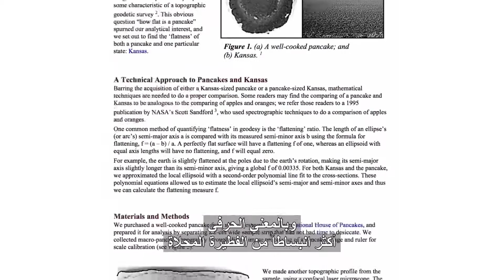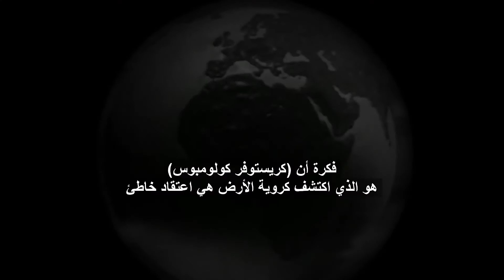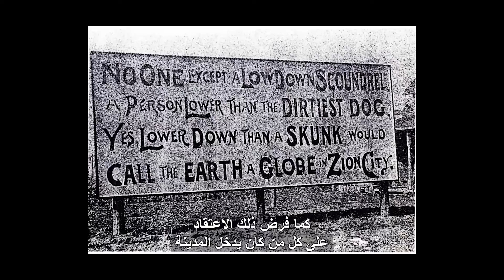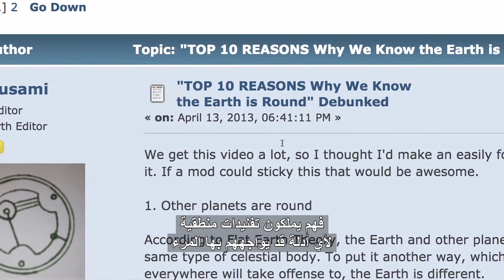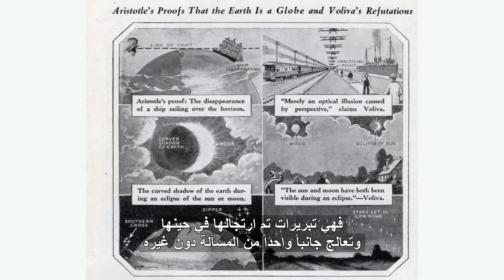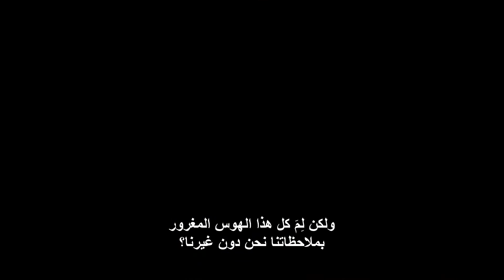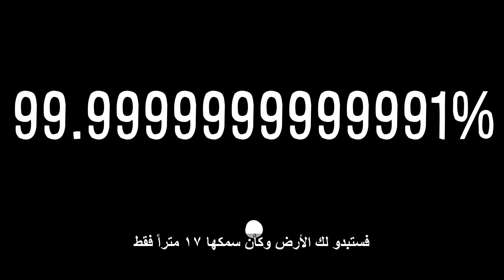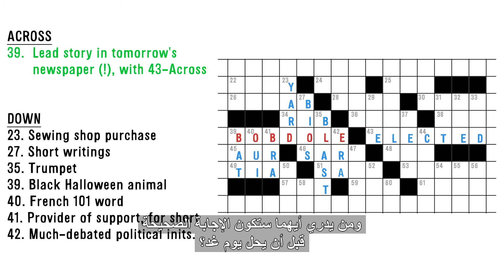هل الأرض مفلطحة؟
Kansas flatness study: (the pancakes used in the study were from IHOP)

"The Meaning Of It All" by Richard Feynman

“The Pig That Wants to Be Eaten”

What if Earth was a cube?

    Category
        Science & Technology
    License